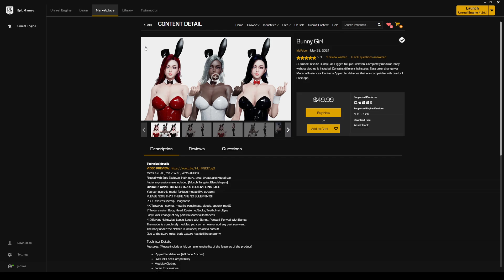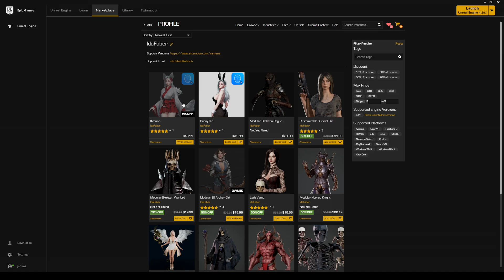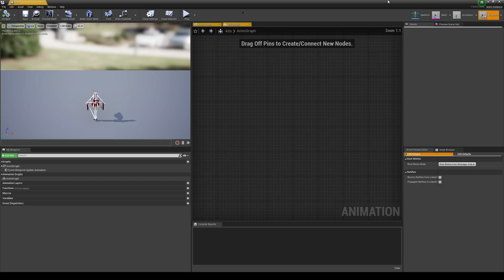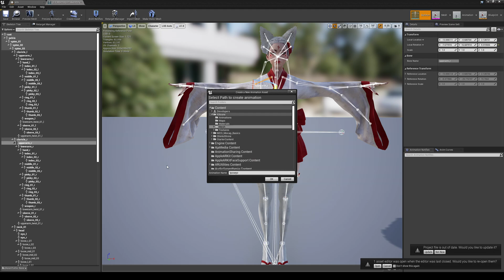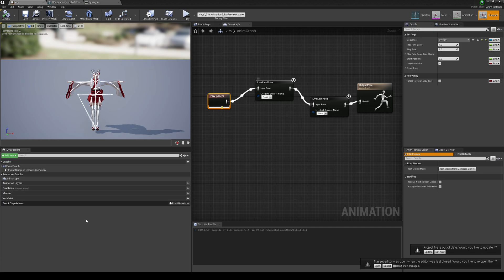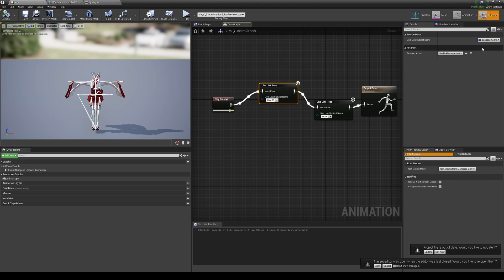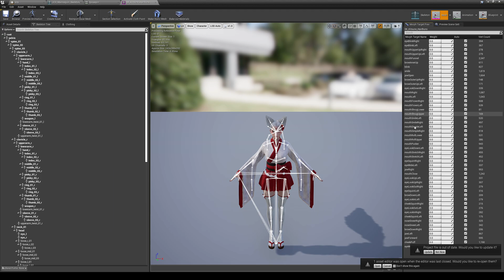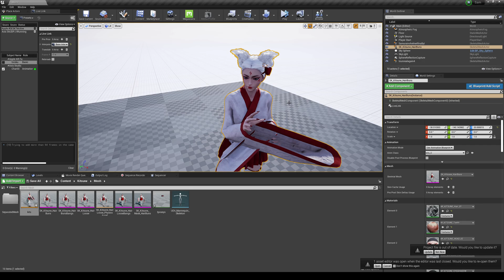vtuber 3d models with facial mocap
Link to the course!!